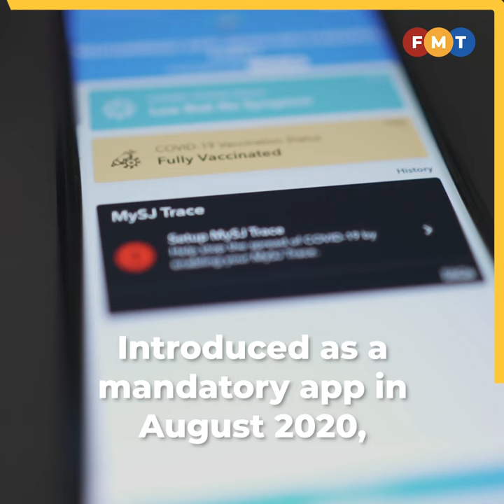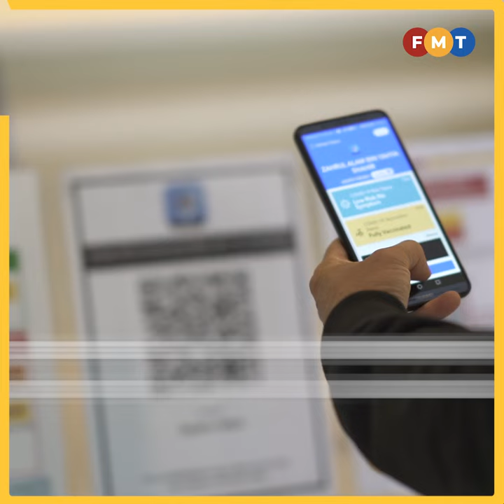PAC to summon Tengku Zafrul, Khairy for explanations on several issues regarding MySejahtera app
The Public Accounts Committee will summon finance minister Tengku Zafrul Aziz and health minister Khairy Jamaluddin over the MySejahtera issue.